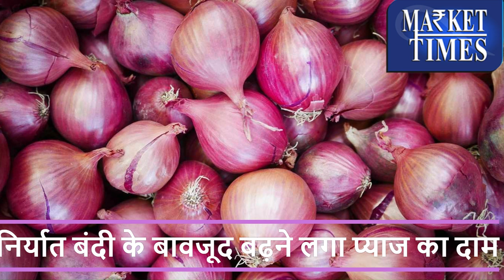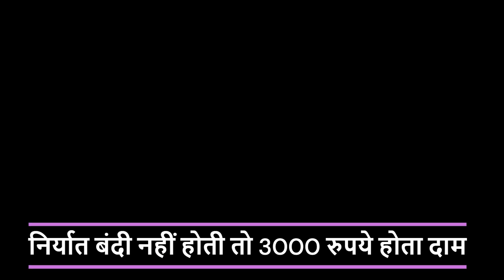उत्पादन कमजोर -उड़ी सरकार की नींद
Alasande Gram
Almond(Badam)
Ambada Seed
Amla(Nelli Kai)
Apricot(Jardalu/Khumani)
Arecanut(Betelnut/Supari)
Avare Dal
Bajra(Pearl Millet/Cumbu)
Banana - Green
Barley (Jau)
Bay leaf (Tejpatta)
Beaten Rice
Bengal Gram Dal (Chana Dal)
Bengal Gram(Gram)
Ber(Zizyphus/Borehannu)
Betal Leaves
Bhindi(Ladies Finger)
Big Gram
Bitter gourd
Black pepper
Bottle gourd
Broken Rice
Broomstick(Flower Broom)
Bunch Beans
Camel Hair
Cashew Kernnel
Castor Oil
Castor Seed
Chapparad Avare
Chennangi (Whole)
Chennangi Dal
Chikoos(Sapota)
Chili Red
Chilly Capsicum
Chow Chow
Chrysanthemum(Loose)
Cinamon(Dalchini)
Cluster beans
Coconut Oil
Coconut Seed
Coriander(Leaves)
Corriander seed
Cotton Seed
Cowpea (Lobia/Karamani)
Cowpea(Veg)
Cucumbar(Kheera)
Cummin Seed(Jeera)
Custard Apple (Sharifa)
Daila(Chandni)
Dal (Avare)
Dry Chillies
Dry Fodder
Dry Grapes
Duster Beans
Egypian Clover(Barseem)
Elephant Yam (Suran)
Field Pea
Fig(Anjura/Anjeer)
Flower Broom
Foxtail Millet(Navane)
French Beans (Frasbean)
Galgal(Lemon)
Gingelly Oil
Ginger(Dry)
Ginger(Green)
Gladiolus Bulb
Gladiolus Cut Flower
Goat Hair
Gram Raw(Chholia)
Green Avare (W)
Green Chilli
Green Fodder
Green Peas
Groundnut (Split)
Groundnut pods (raw)
Guar Seed(Cluster Beans Seed)
Gur(Jaggery)
He Buffalo
Hippe Seed
Honge seed
Hybrid Cumbu
Indian Beans (Seam)
Indian Colza(Sarson)
Isabgul (Psyllium)
Jack Fruit
Jowar(Sorghum)
Jute Seed
Kabuli Chana(Chickpeas-White)
Karbuja(Musk Melon)
Kartali (Kantola)
Kharif Mash
Knool Khol
Kodo Millet(Varagu)
Kulthi(Horse Gram)
Ladies Finger
Lak(Teora)
Leafy Vegetable
Lentil(Masur)
Little gourd (Kundru)
Long Melon(Kakri)
Lotus Sticks
Mahua Seed(Hippe seed)
Maida Atta
Mango (Raw-Ripe)
Marigold(Calcutta)
Marigold(loose)
Masur Dal
Methi Seeds
Methi(Leaves)
Mint(Pudina)
Moath Dal
Mousambi(Sweet Lime)
Mustard Oil
Myrobolan(Harad)
Nearle Hannu
Neem Seed
Nelli Kai
Niger Seed (Ramtil)
Onion Green
Other Pulses
Paddy(Dhan)
Papaya (Raw)